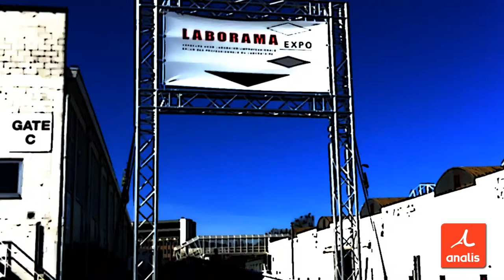ANALIS - Laborama 2014 - Scientifics Instruments for Laboratories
Laboratoria, Weegschaal, Trekbank, Incubator, Oven, Werkkast, Spectrometer,  Verdamper, Incubator, Pipet, Titratie, Centrifuge, Cryostaat, Lichtkast.

Laboratoires, balance, banc de traction, incubateur, four, hotte, spectromètre, evaporateur, incubateur, pipette, titration, centrifuge, cryostat, cabine à lumière.

Laboratories, Balance, Tensile tester, Incubator, Oven, Hood, Spectrometer, Evaporator, Incubator, Pipette, Titration, Centrifuge, Cryostat, Light booth.

As a distributor and manufacturer of laboratory instruments on the Benelux market , Analis is primarily oriented towards research activities, medical in vitro diagnostics and quality control.

We aim to serve these areas by utilising our experience as a well-established and well-known company.